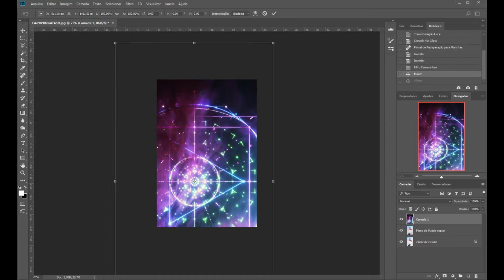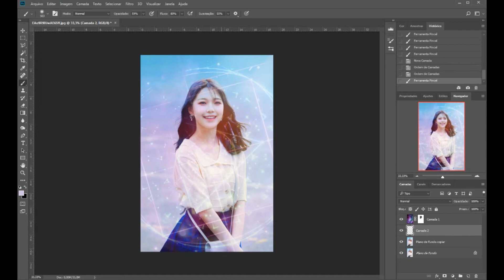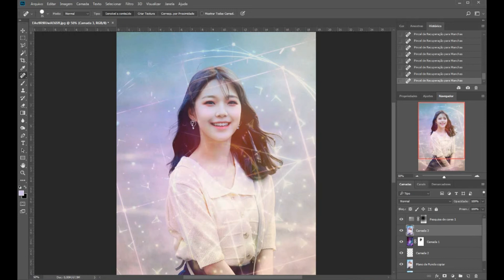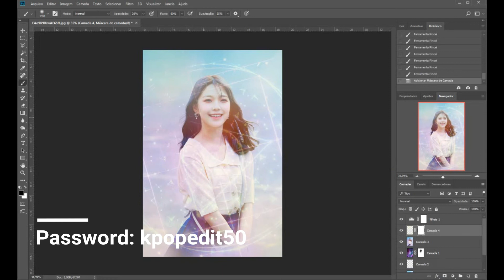Jiheon - Fromis_9 - 지헌 - 프로미스 9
1 ◘• Sometimes editing will be good, sometimes not.
2 ◘• Sometimes I know what I'm doing, sometimes not.
3 ◘• Sometimes I put the link fast, sometimes not.
4 ◘• Sometimes I have a photo to edit, sometimes not.
5 ◘• Sometimes I'll answer the comments, sometimes not.
6 ◘• Sometimes...

Password in the videos.